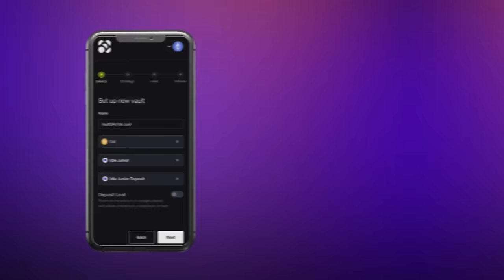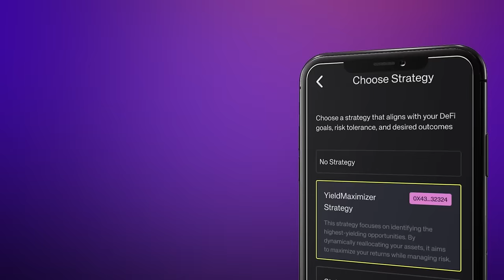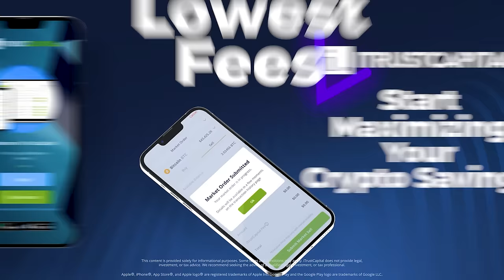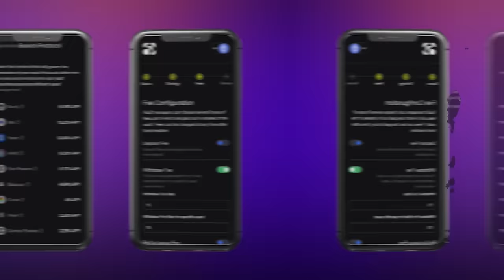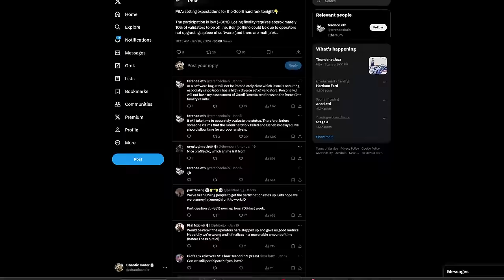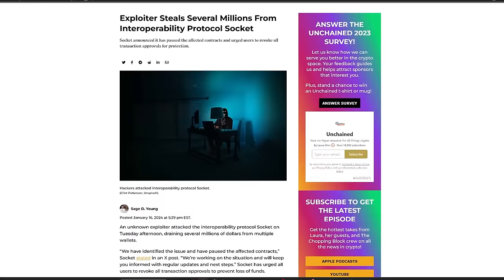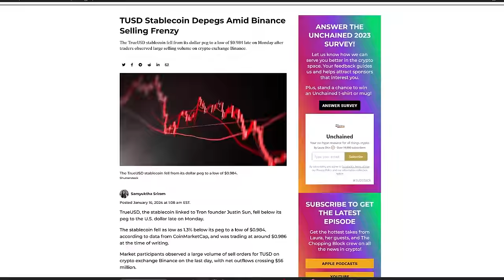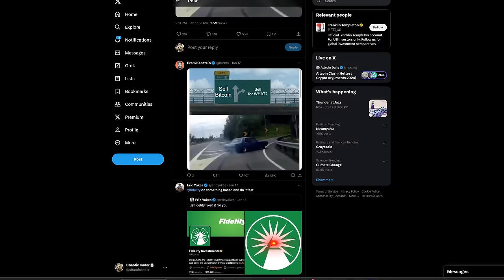Why the SEC’s Case Against Coinbase Is So Significant for Crypto - Ep. 597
Attorney Sam Enzer explains how the case that’s currently being heard could impact the SEC's entire enforcement regime against crypto.

On Wednesday, a federal court in New York heard oral arguments in Coinbase’s motion to dismiss the SEC’s case against it for, among other things, allegedly acting as an unregulated securities exchange. Notably, Judge Katherine Polk Failla pressed the SEC to explain how it has jurisdiction over Coinbase in the case by defining what it considers a security.
Sam Enzer, a partner at Cahill Gorden & Reindel who represents Coinbase but not in this matter, joined Unchained to discuss why this case is so significant for the crypto industry, how he believes the government contradicted itself on the crucial definition of what constitutes a security, why he thinks the judge will not dismiss the case at this early stage, how the Ripple and Terraform Labs cases could be used by each side, and why he thinks Judge Failla is such a perfect choice to rule in this case.

Show highlights:
🔹 Why SEC v Coinbase holds important implications for the U.S. crypto ecosystem
🔹 What the SEC alleges against Coinbase, focusing on its trading platform, wallet, and staking services
🔹 How Coinbase forcefully counters the SEC's claims as it strives to get the case dismissed
🔹 What the “major questions doctrine” entails and its critical role in this dispute
🔹 Why Sam perceives the judge as “extremely skeptical” of the SEC's stance
🔹 Whether inconsistencies surfaced in the SEC lawyers' arguments
🔹 What “strict liability” means and its frequent mention in this legal battle
🔹 What takeaways from the Ripple and Terraform Labs cases offer about secondary market sales
🔹 Why Sam believes Judge Katherine Polk Failla is exceptionally well-suited for this case
🔹 Whether Judge Failla might reject the motion to dismiss, and when

➡️ Popcorn Network
➡️ iTrustCapital

Guest
⭐️Sam Enzer, partner at Cahill Gordon & Reindel

Time Stamps:
00:00 Introduction
01:11 Why this case is important
05:16 SEC’s argument
08:00 Coinbase’s arguments
17:43 Judge’s reaction to the arguments
26:19 Insights from Ripple and Terraform Labs cases
36:41 Legitimacy of staking services
38:09 The possible outcomes of the hearing
41:10 Weekly recap